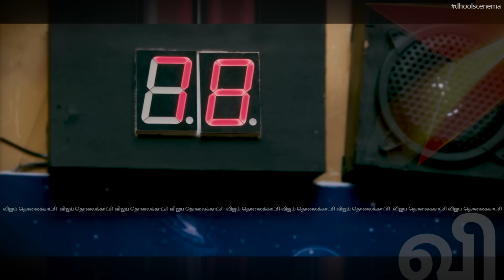Sivakarthikeyan meets Numerologist - Ethir Neechal | Dhool Scene Ma